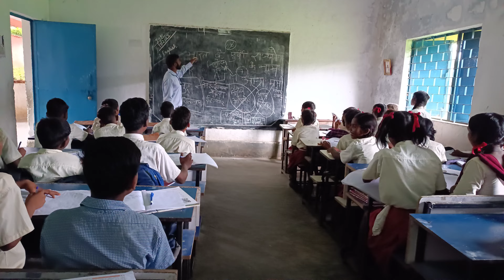हम जिंदगी को संभालेंगे सरकारी स्कूल के अगर सरकार हमें अपनी जिम्मेदारी दे दे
Pawan concept academy hazaribagh